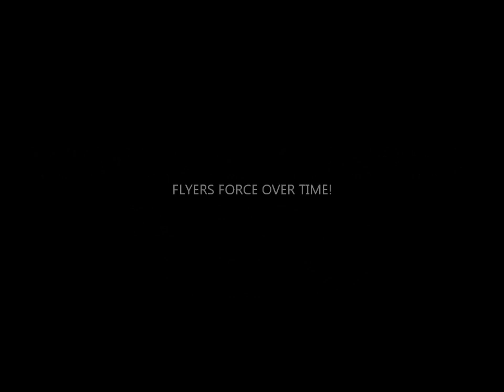FLYERS WIN GAME ONE OF 2012 PLAYOFFS